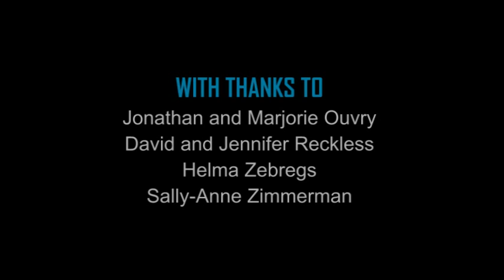Royal Greenwich String Quartet Festival 2013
The 3rd Royal Greenwich String Quartet festival took place  from Thursday 11 - Saturday 13 April 2013 at the Old Royal Naval College, Greenwich, home of Trinity Laban's Faculty of Music, with concerts also taking place at Cutty Sark, Royal Museums Greenwich and at St Alfege Church.

Programmed and managed by Trinity Laban Conservatoire of Music and Dance, the bi-annual festival is a major celebration of the genre and of Trinity Laban's own chamber music programme.

With thanks to all the artists, staff and students at Trinity Laban, Festival supporters and friends, Cutty Sark, Royal Museums Greenwich, St Alfege Church and IMT Hurricane Studios.